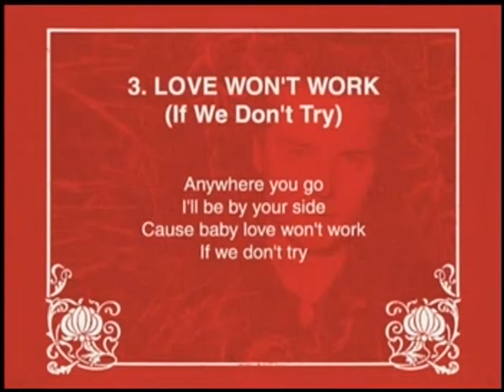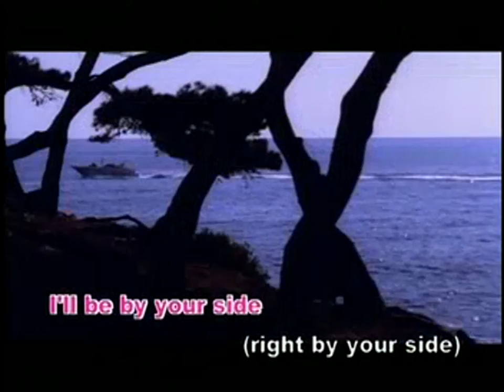Ronan Keating 10 Years Of Hits Karaoke Song T3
• DVDRIP VIDEO KARAOKE •

• 10 YEARS OF HITS •